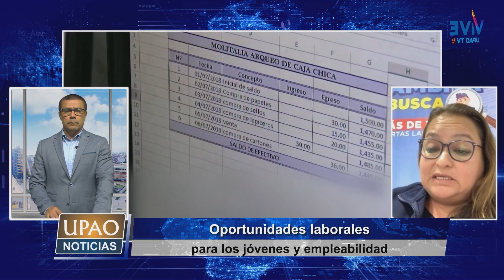UPAO NOTICIAS Oportunidades laborales para los jóvenes y empleabilidad 2023 10 12